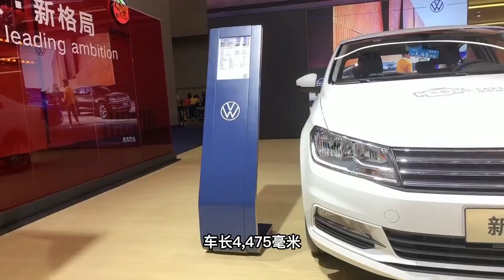5-8万就买得起，还犹豫什么！这十大家轿在此区间，销量的最火